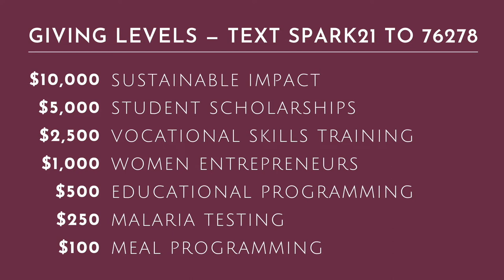2021 Wine & Dine Event Recording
Spark's Wine & Dine was hosted virtually on April 22, 2021.